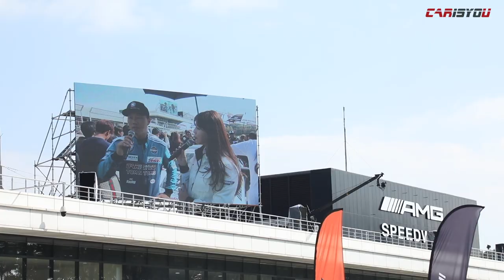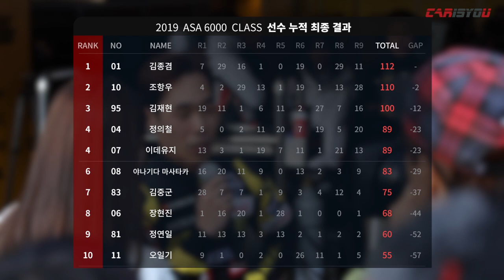뜨겁게 펼쳐진 2019 슈퍼레이스 최종전!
카이즈유가 2019 CJ대한통운 슈퍼레이스 BMW M클래스 파이널 라운드 현장을 영상에 담았습니다.

레이싱카들이 펼치는 박진감 넘치는 파이널 라운드!

과연 2019년 통합 챔피언은 어느 선수가 차지했을까요?

현장 속으로 들어가 보시죠~!